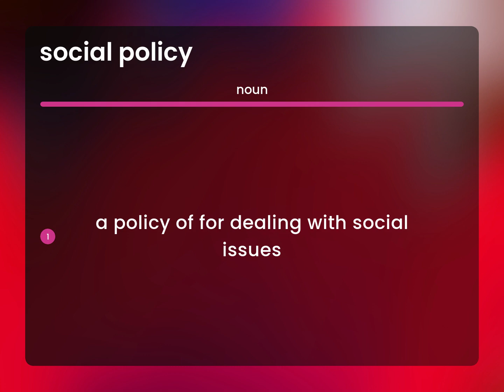Social policy — definition of SOCIAL POLICY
SOCIAL POLICY meaning

Susan Miller (2023, March 2.) What is Social policy meaning?